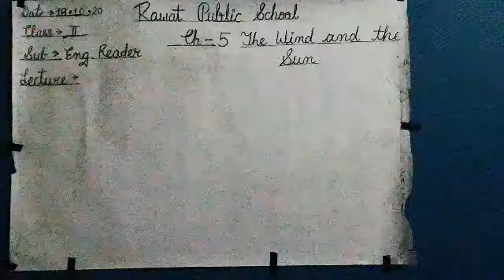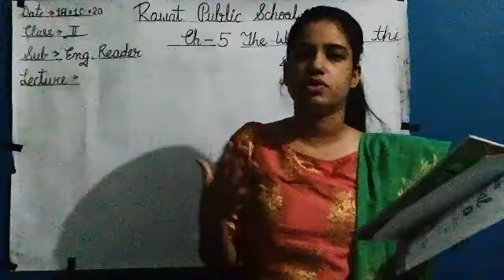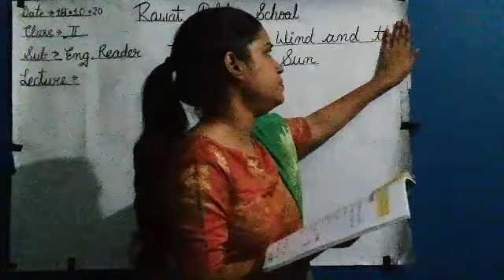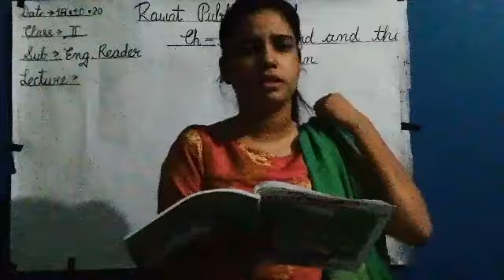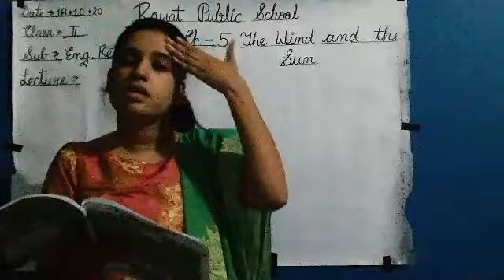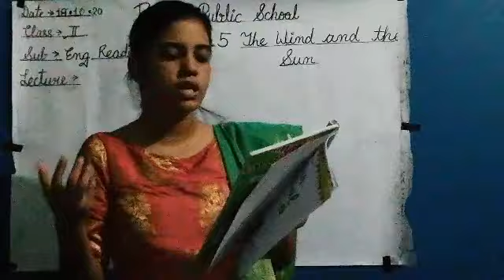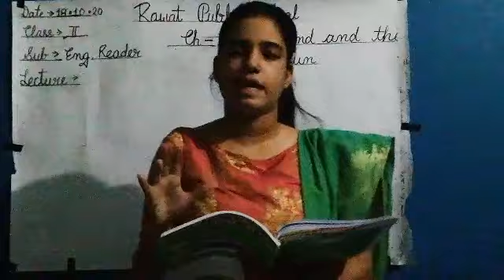E. M, Class - 2nd, Sub - English Reader